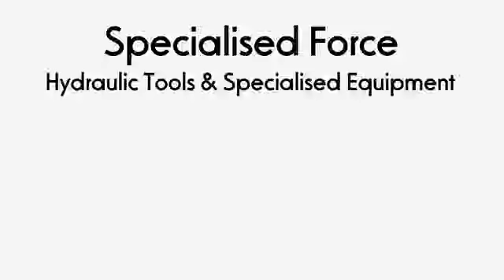Jung JHS Series Hydraulic Toe Jack Sets